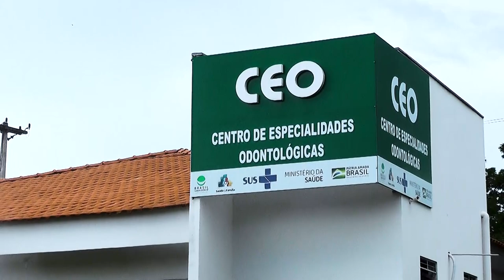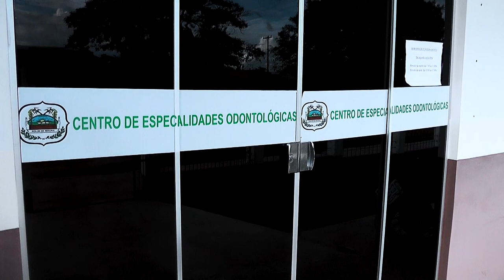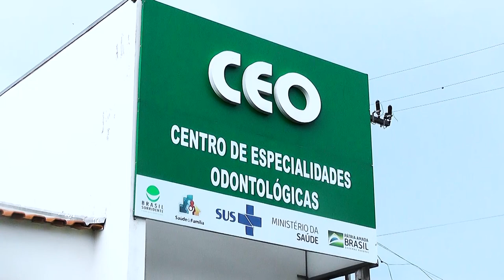Centro de Especialidades Odontológicas ainda não contratou os profissionais